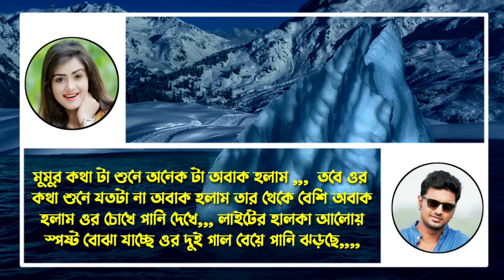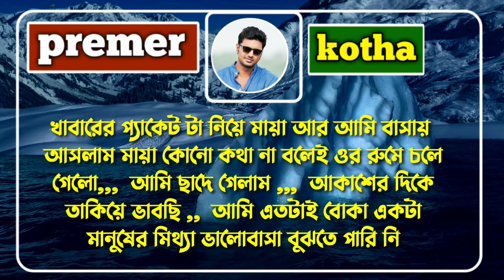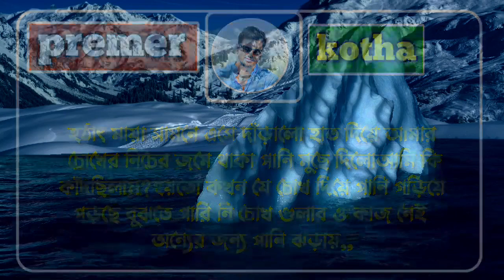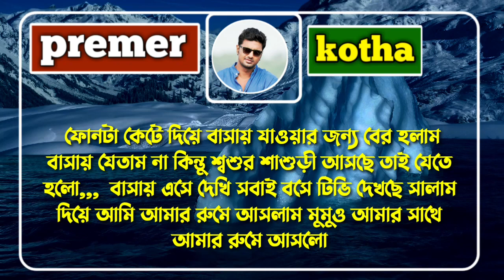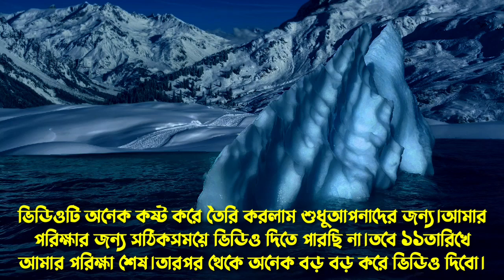বসের মেয়ের সাথে বিয়ে পর্ব ৭//Married to the boss's daughter//Ft:samim_shonalika_munna||premer_kotha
✔• Voice Artist :শামিম*সোনালিকা*রাজ*তাসনিম*মুণ্ণা*মিজান*আখি

✔• Thumbnail Edit : MD munna islam
✔• Video Edit :MD munna Islam